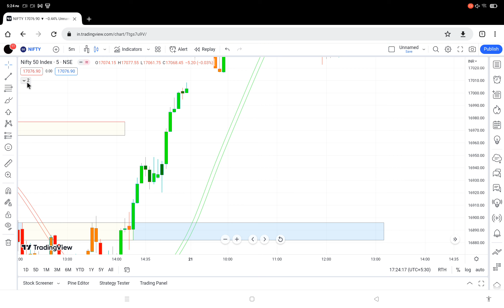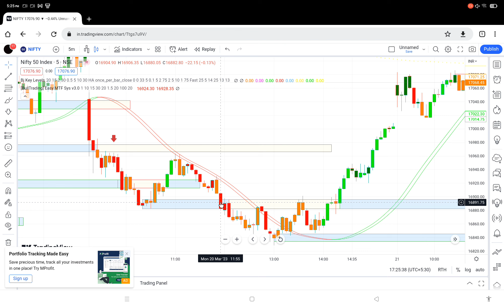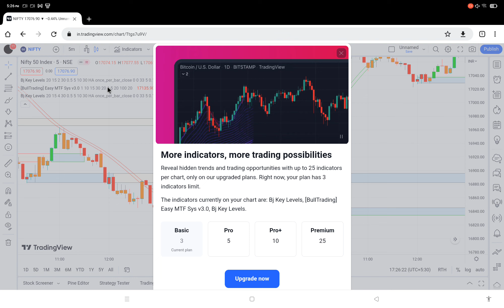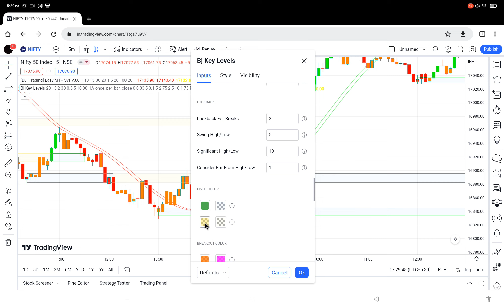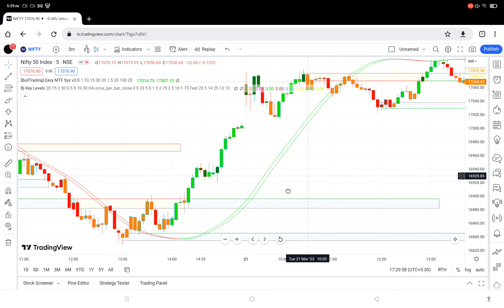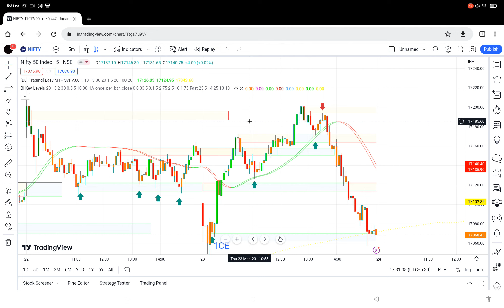Best intraday indicator ||no lossintraday strategy in Hindi!